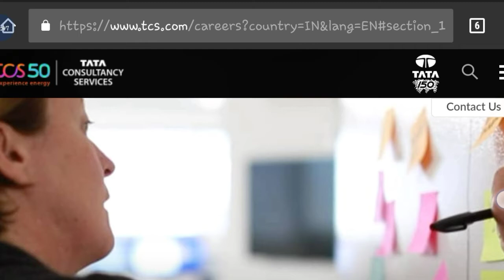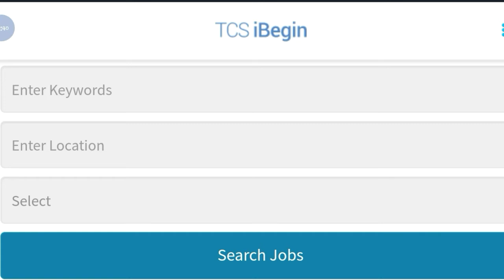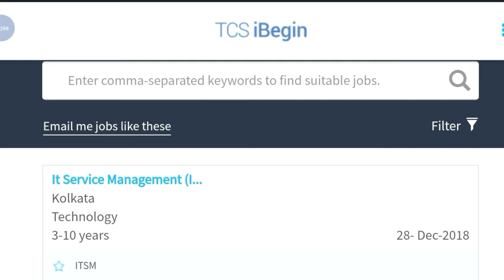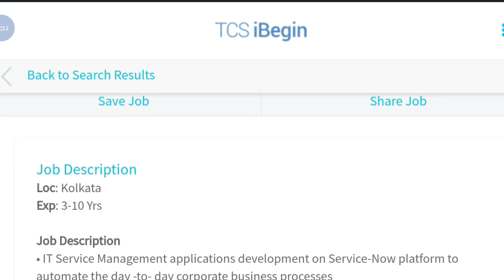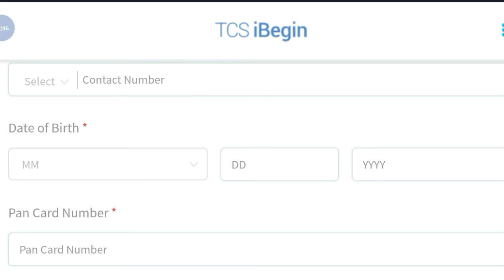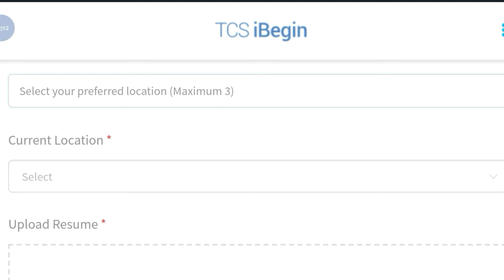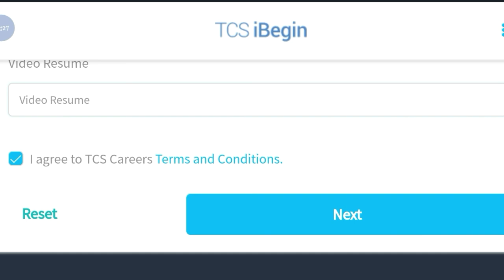Tata Consultancy Service Recruitment 2018 || TCS Job Vacancy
Hey guys!

Tata Consultancy Service Recruitment 2018 || TCS Job Vacancy || Online Application || Government Job 2018 |Private company Job 2018| Latest job information| Sarkari Nakri 2018 Check my all latest videos subscribe my channel for watch more video and support this channel.